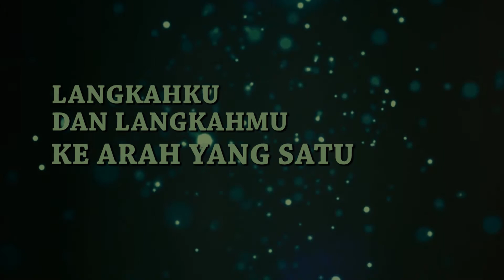Ryan HO - Bila Jodohku Kamu (Lyric Video) | Soundtrack Ayat Ayat Cinta 2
[2018]

Tittle           : Bila Jodohku Kamu
Artist          : Ryan HO
Composer : Harry Budiman